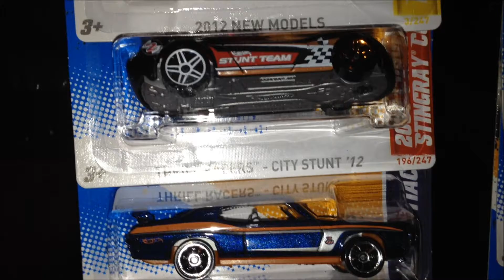Hotwheels Kmart haul 2/14/2012 Vday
Had to travel a bit but found some cool ones at Kmart. Love these Monster Trucks too!